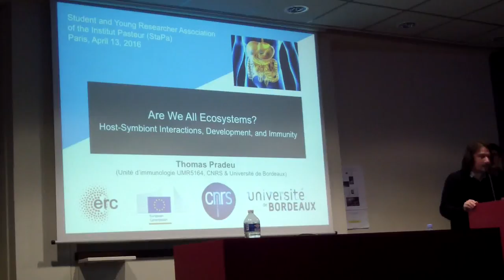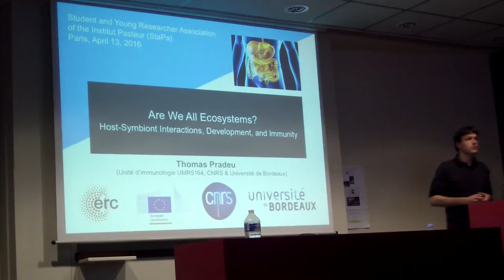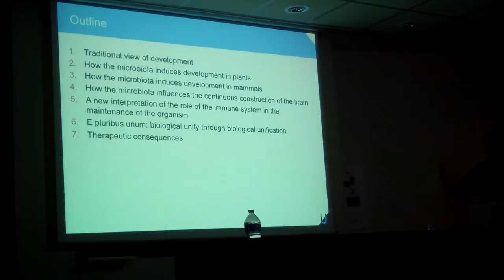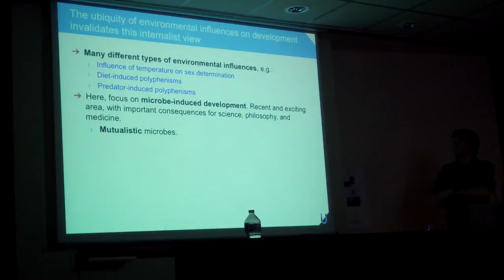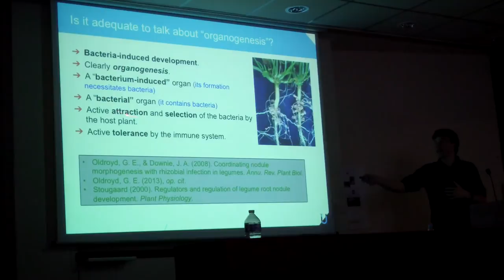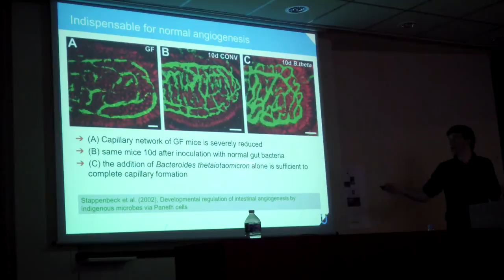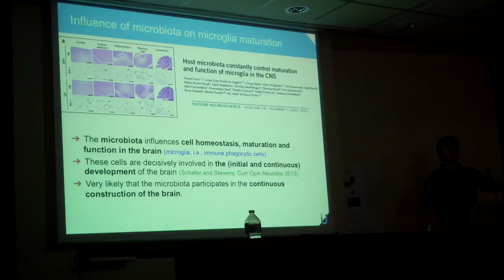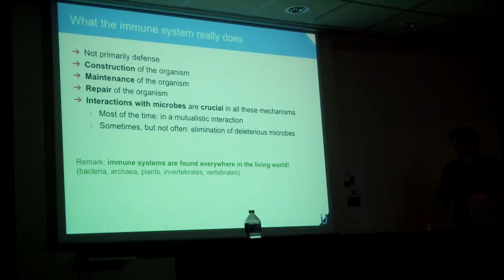Thomas Pradeu - Are we all ecosystems? 1